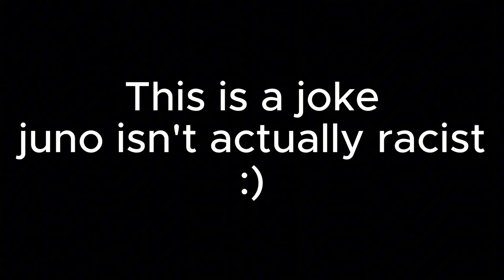How Buckshot Roulette Destroys Friendships (Featuring ​@GamingMemeCord⁠￼)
How Buckshot Roulette Destroys Friendships (Featuring @GAMING MEME CORD​​⁠⁠) - BigRion16
In This Video, We Are Playing Buckshot Roulette @GAMING MEME CORD. This is my first time playing the game. Will I be successful? Or will they absolutely destroy me? Watch and Find Out :)

Buckshot Roulette is a 2023 indie tabletop horror video game developed and published by Estonian game developer Mike Klubnika. It was released on Steam by Critical Reflex on April 4, 2024. It's Russian Roulette with a 12-gauge shotgun. Dive into a gritty underworld nightclub. Face off against The Dealer. Brace yourself as you pull the trigger. Load the chamber, press your luck, double down. There's no prize for second place.

TimeStamp
0:00 - Preview
0:33 - Intro
1:10 - Round 1
12:28 - Round 2
17:38 - Round 3 (Final Round)
24:35 - Aftermath
24:14 - Outro